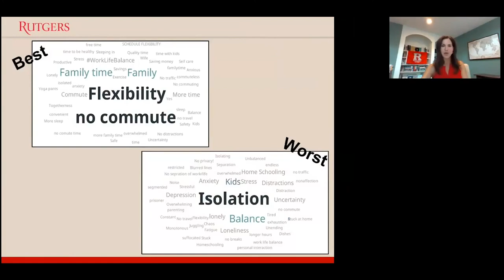Staying in the Game – How Companies Can Support Women & Parents During Covid 19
Our panel: Halim Wise (Facebook), Mita Mallick (Unilever), Thalia Mingo (Bristol Myers Squibb), Yana van der Meulen Rodgers (SMLR), Debra Lancaster (SMLR), and Lisa Kaplowitz (RBS).

Thank you to all who joined RBS Center for Women in Business (RBS) and the Rutgers University - Center for Women and Work (SMLR) on Friday, September 11th at 1pm! We discussed our research findings and heard what companies can do NOW to ensure that women are supported and do not leave the workforce.